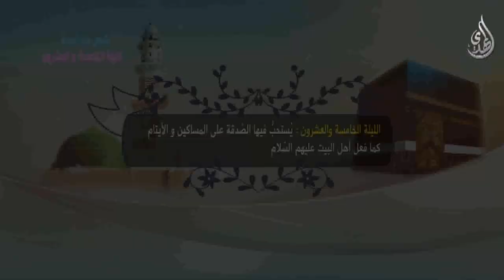البرنامج العبادي الميسر - اعمال ليلة 25 ذي الحجة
Nilesat
Frequency: 11555
Polarization: Vertical
Symbol Rate: 27500
Fec: 5/6